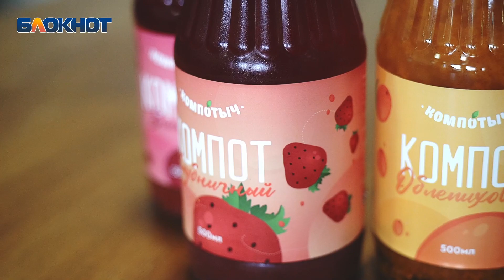Сядь на пенек, съешь пирожок — истинное гастрономическое удовольствие найдено на Ставрополье